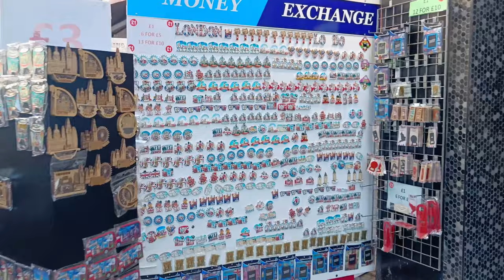Why Should You Visit Camden Town, London? | Camden Market | [4K]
Camden Town

How to apply for Turkey(Türkiye) e-Visa?|| Indians in the UK ||Complete guide|| 4 day Itinerary 2023✈

london underground camden town, things to do in camden town, visiting london in november, where to go out in london, walking in camden town, things to do in camden market, london nearby day trip, london favourite places

Also, please do share if you liked the content 😍